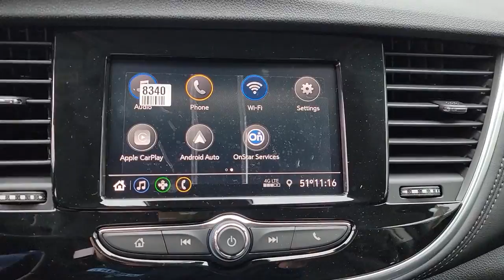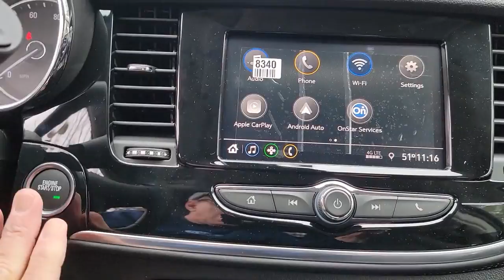2022 Buick Encore New Bern NC, Jacksonville NC, Wilson NC, Greenville NC, Goldsboro 22143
Summit White New 2022 Buick Encore available in Greenville, North Carolina at Brown and Wood Cadillac GMC Mazda. Servicing the New Bern, Jacksonville, Wilson, Greenville, Goldsboro, NC area.

329 SW Greenville Blvd.